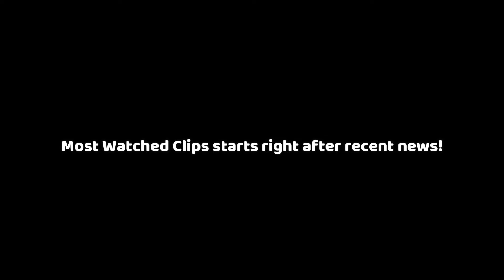Coub Mix #3 | The Dragon Prince Announces the Release Date | Anime Explored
1- The Dragon Prince Announces the Release Date for the Season 4 Trailer
By publicizing the precise time it will go up online, Netflix is promoting the release of the first teaser for The Dragon Prince Season 4.

2- The creator of Spy x Family releases a new illustration to mark the chapter.
New artwork from Spy x Family creator Tatsuya Endo features two extremely scary characters from the most recent chapter of the manga.

The author of the manga Spy x Family posted a brand-new piece of artwork to his Twitter account to mark the publication of the most recent chapter.